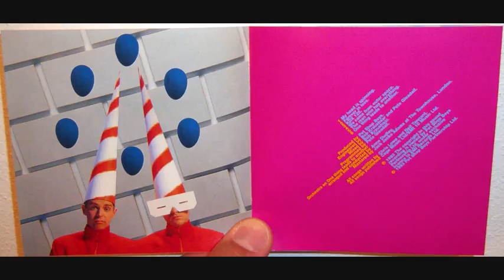Pet Shop Boys - Young offender (1993 Album version)